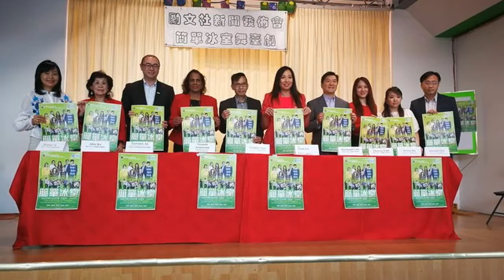Winnie Yu @ 勵文社-簡單冰室 ~ Press Conference Highlight @ Oct 18, 2017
勵文社周君勵先生邀請Winnie Yu為其於10月28,29日公演的舞台劇「簡單冰室 - 此劇為 Markham Stouffville 醫院籌款」內的歌舞編排和指導.10月18號中午12:00於旺角中心举行記招